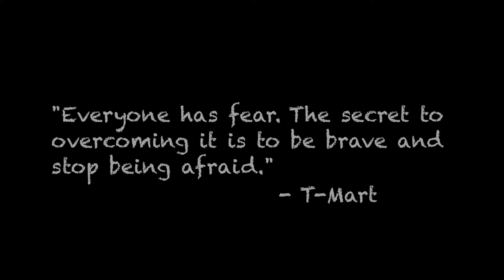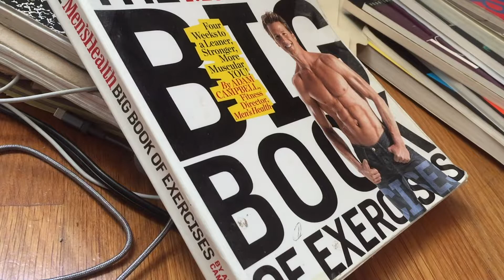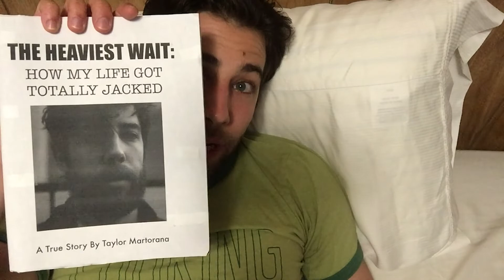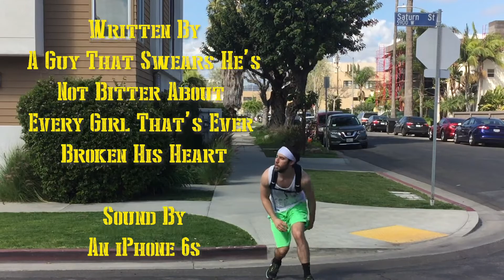Workin' In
T-Mart goes off the beaten path and gives you the secrets to staying motivated.